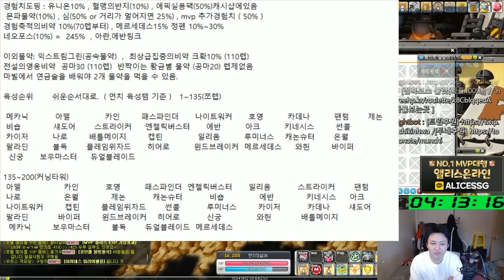미하일 , 아란 200 육성 후기 ( 장단점 , 사냥터 , 쪼렙템(육성템) , 템셋팅 ) 유니온 8000 육성 / 전 직업 200찍기(38일차) - 먼치의 메이플스토리